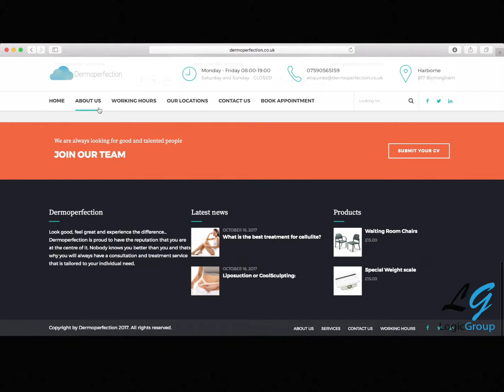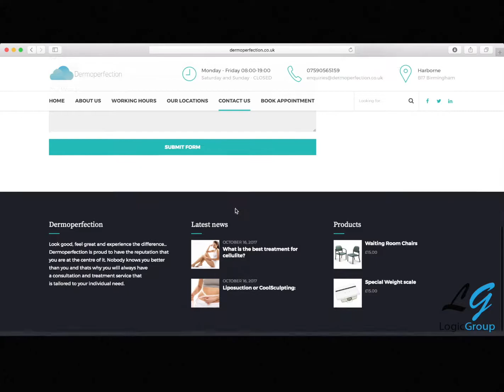Dermoperfect - Website update